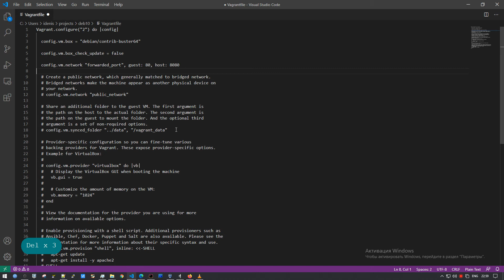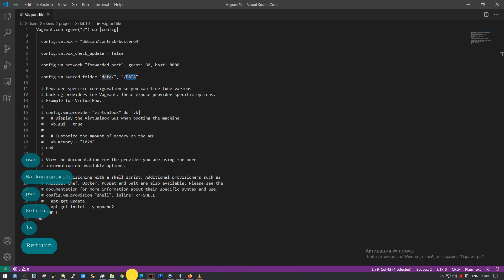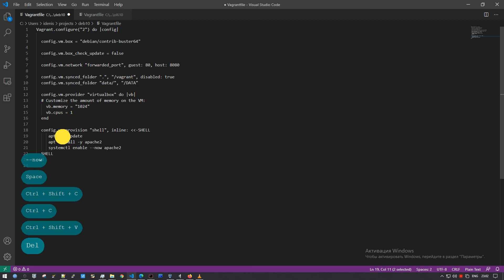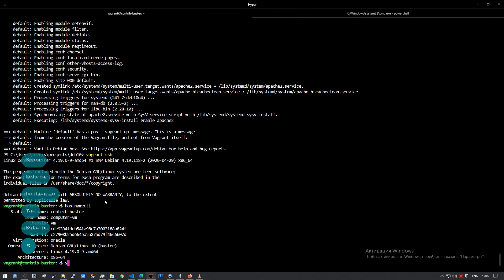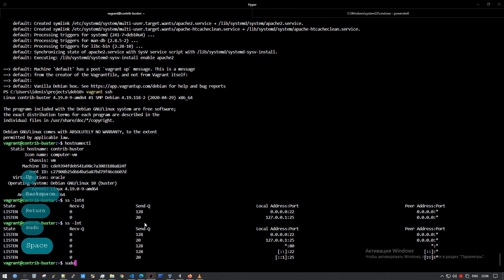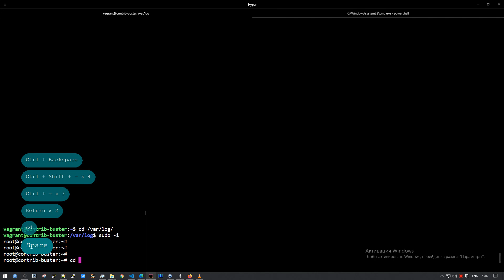DevOps | Forwarded Ports - Networking | Vagrant